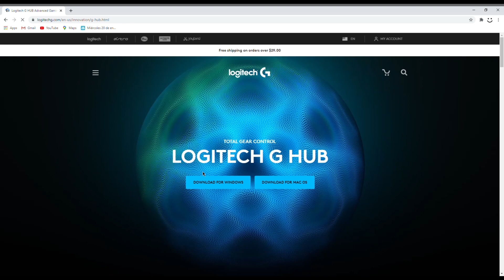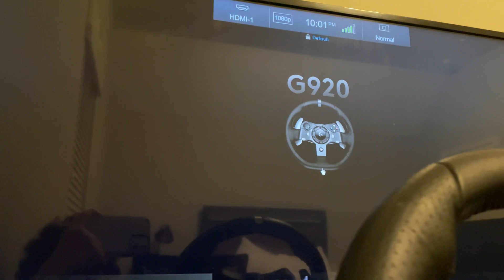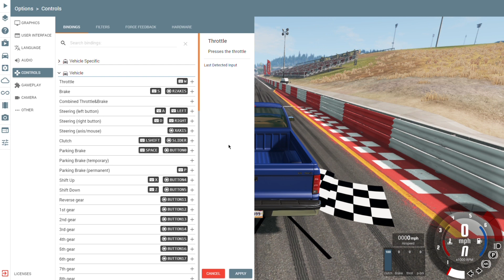How to setup a Logitech g920/g29 for beam.ng drive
How to setup the steering wheel for your pc and on beam.ng drive.                                                                          Link to Logitech g hub In this video I go over my beamng wheel setup.